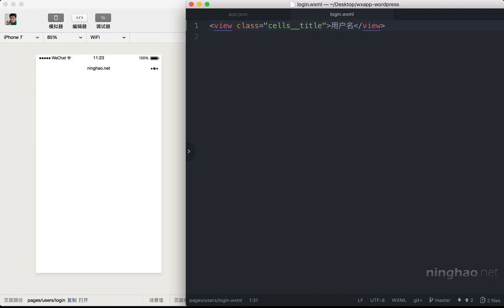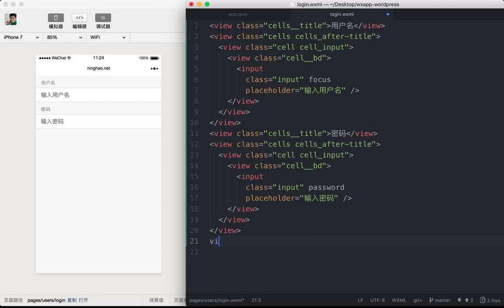企业级微信小程序精品开发实战课 111 111 登录页面的视图